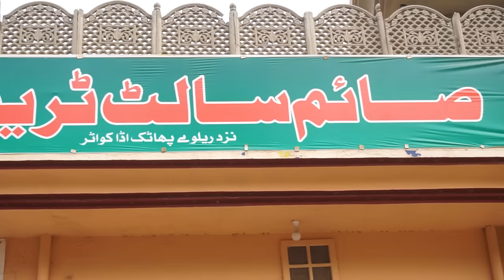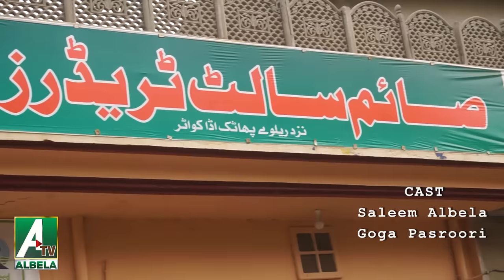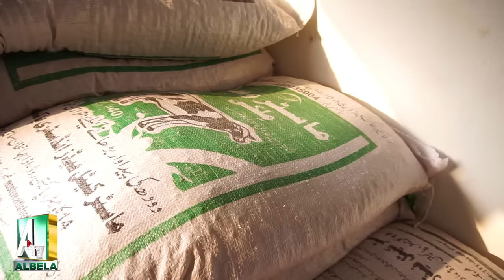Salt Shop and Standup Comedy from Saleem Albela and Goga Pasroori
3.  Water Pumps in Barcelona | streets Roads Important | Albela TV

4.  Albela TV Team will visit the European countries very soon

5.  Uneducated Philosophers on Facebook Mazahia Programm Albela TV